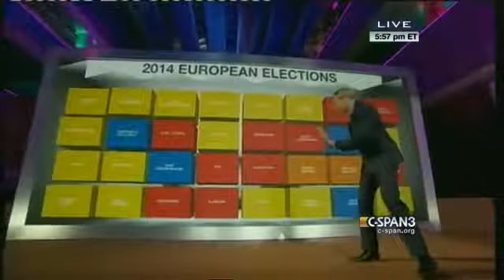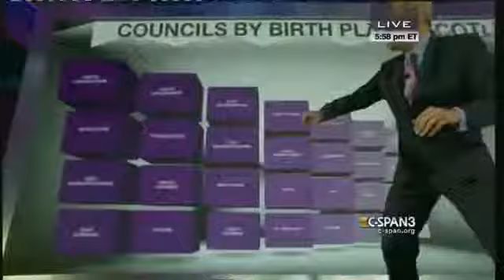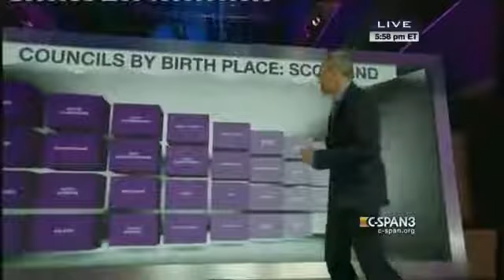BBC News Scotland Independence Referendum Full Coverage (Via C-SPAN) Part 1